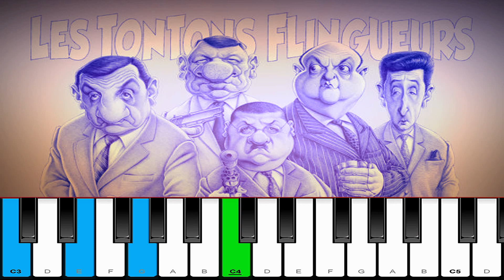Les Tontons flingueurs [Piano] Tuto & partition (Tamouré : banjo)🎵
De l'humour avec les Tontons flingueurs, ça fait du bien ! "Un film culte"... vraiment cool !!!😍🎥
Vous pouvez télécharger gratuitement la partition avec le lien suivant :
IMPORTANT : Ce morceau est idéal pour étudier
le changement de doigts sur une note répétée.
La musique avec le banjo (Tamouré) est de Michel Magne🎵
C'est un film de Georges Lautner sorti en 1963
d'après un scénario de Albert Simonin
avec les fameuses répliques de Michel Audiard !
Acteurs : Lino Ventura, Robert Dalban, Francis Blanche, Bernard Blier, Jean Lefebvre (voir image).
Pour écouter et jouer au ralenti : vitesse 0,75 ou 0,5 dans "Paramètres"
Partition piano et vidéo : raymond boeglin
29 avril 2024